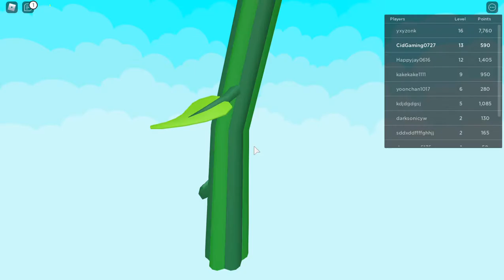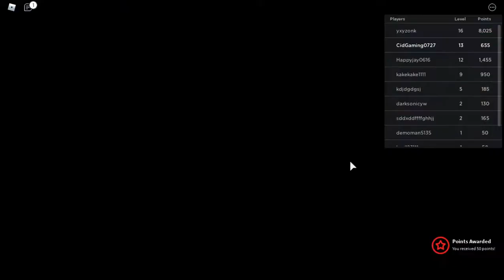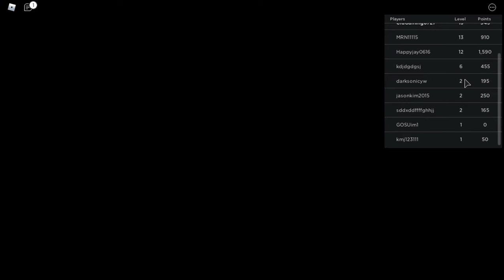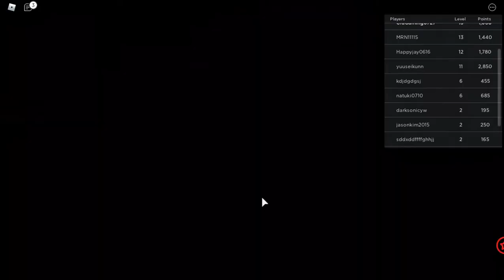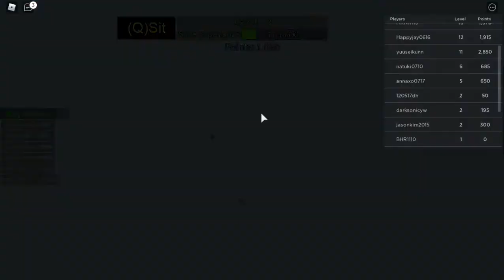NOM NOM NOM !!! Roblox Get Eaten Play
We get eaten by humans because we are covered in poop !!!